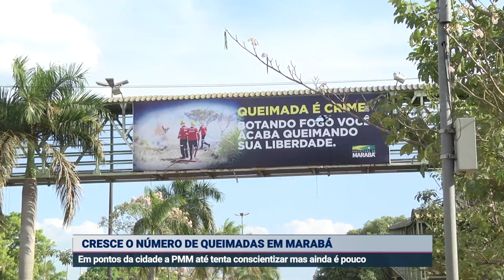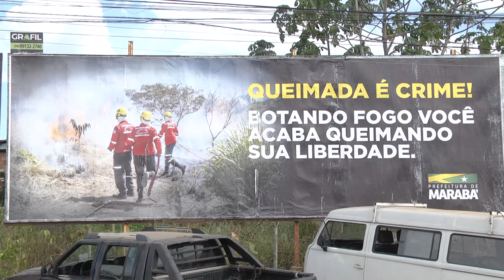CRESCE NÚMERO DE QUEIMADAS EM MARABÁ